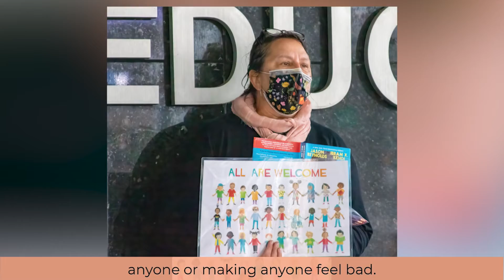Read-In for Accurate Education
Who here is tired of all this anti-CRT nonsense? We sure are!

It’s not being taught in k-12. It’s the latest boogeyman the right-wing is using to try to ban all conversations about race. That’s why we pushed back with a “Read-In for Accurate Education.” While they screamed and shoved, we read anti-racist books to support honesty in education.